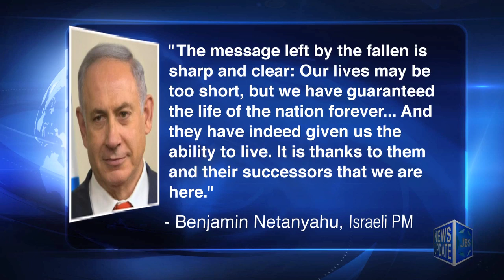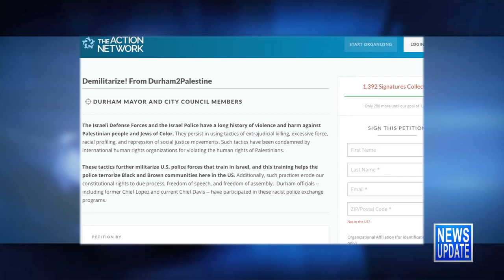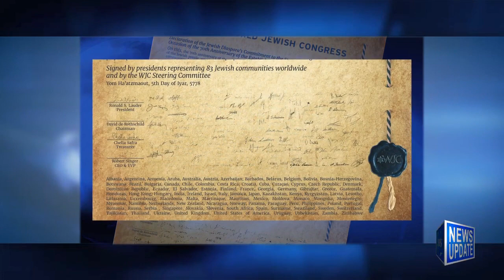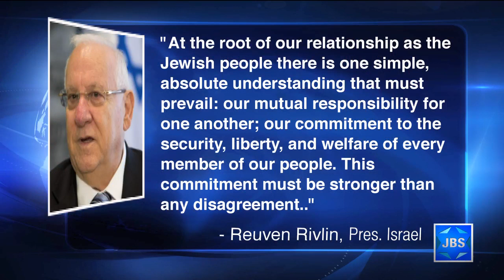JBS News Update - 4/17/18